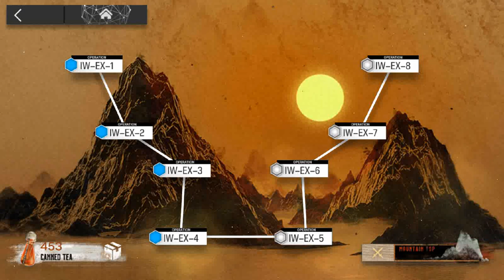Arknights | Invitation To Wine | IW-EX-4 Challenge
please help my channel grow